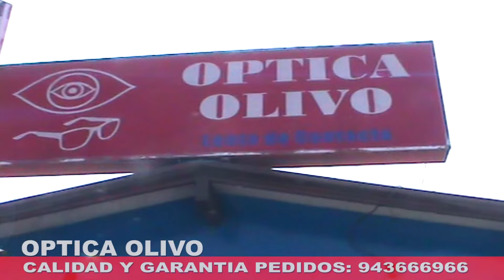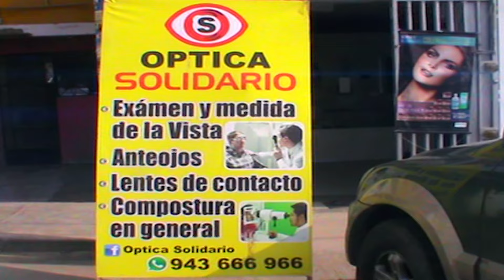JUAN CHOLUCHA 2020 TEMA: YA NO ME BUSQUES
JUAN CHOLUCHA 2020 TEMA:YA NO MI BUSQUES
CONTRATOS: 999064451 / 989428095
PRODUCCIONES AUDIOVISUAL FUERZA PERU